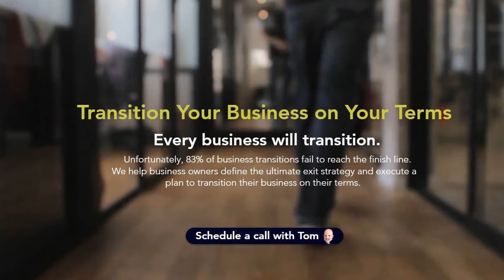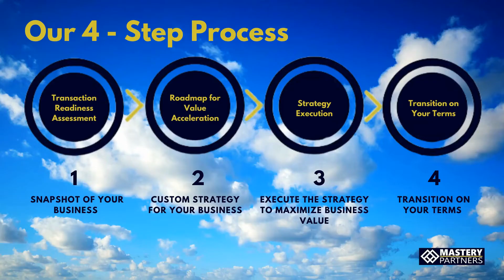Small Businesses Need Great HR Tools To Succeed!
HR Catalyst Principal, Mark Mitford, joins host Tom Bronson on the Maximize Business Value podcast.  A great opportunity to hear from an expert in human resources—and learn about the HR starter kit, too!  If you are a small business in need of expert  HR advice - this one is for you!